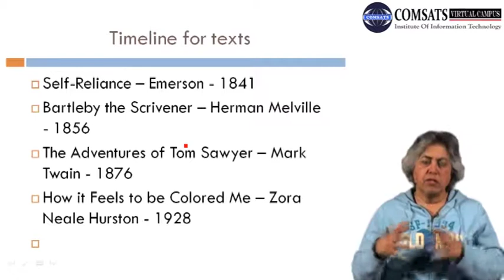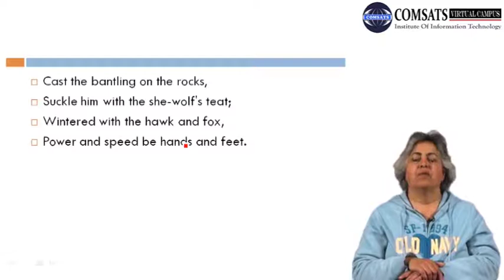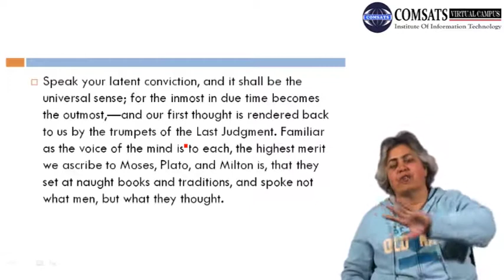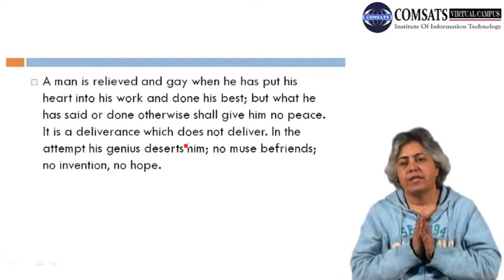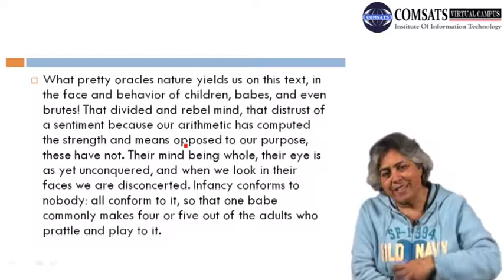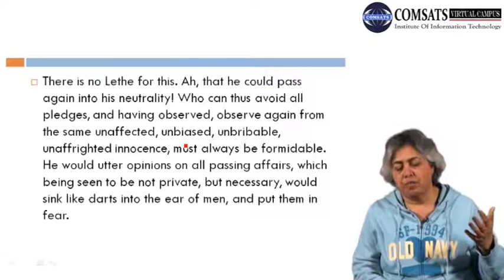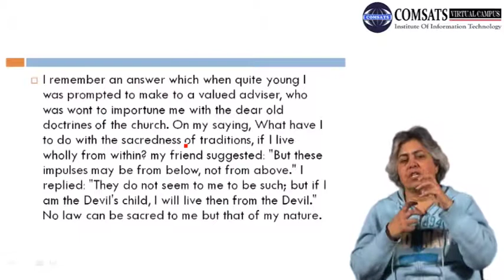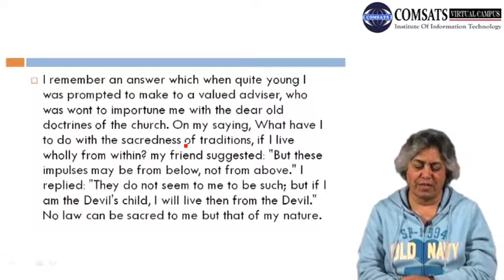Speak your latent conviction ENG552 LECTURE in Hindi Urdu 02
society everywhere is in conspiracy against the manhood of every one of its members,
the virtue in most request is conformity. self-reliance is its aversion,
society everywhere is in conspiracy quote meaning,
in every work of genius we recognize,
emerson self-reliance,
essay about self-reliance,
nothing is at last sacred but the integrity of your own mind,